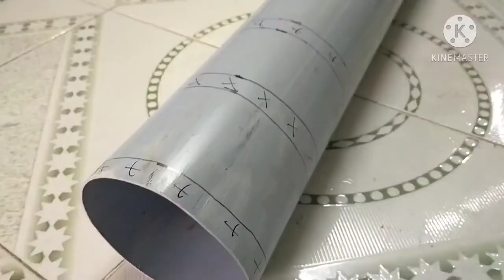PVC food tray Rs.250 || low price pigeon feeder || 50 pigeons feeder tray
S.A.K pigeons
விற்பனை மற்றும் சந்தேகத்திற்கு வாட்சப் செய்யவும் 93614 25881